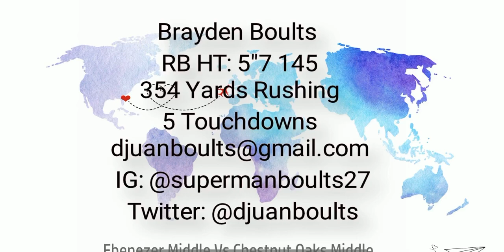Ebenezer Middle VS Chestnut Oaks Middle Brayden Boults RB #7